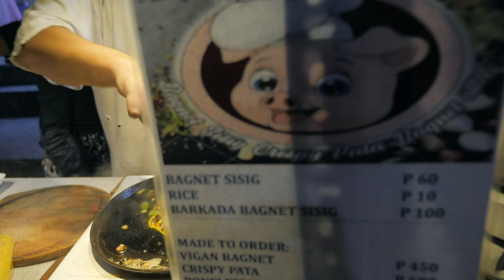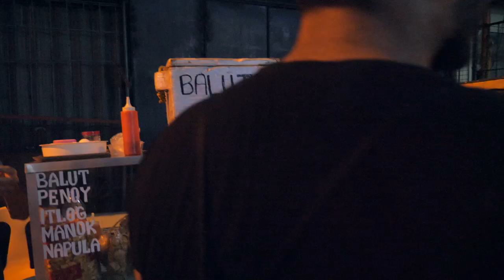Foreigners Try WEIRD Filipino Street Food | I ALMOST VOMITED!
I've tried a lot of weird food on my travels but some of the street food that I ate throughout this night I just could not handle 🤢